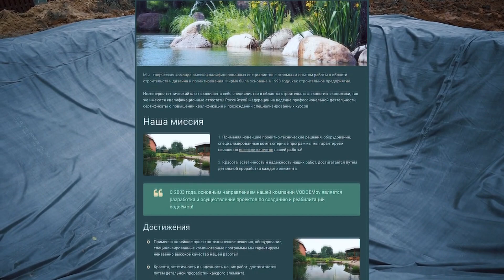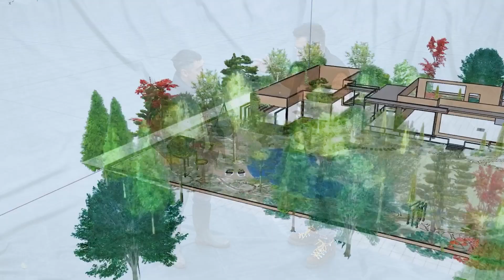Строим пруд для дачи трансформатора | Дмитрий Портнягин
В этом видео я расскажу, как мы строим пруд для Дмитрия Портнягина @Transformator. . Расскажу какие материалы использовали, Как сделали чашу для пруда и еще много чего интересного.